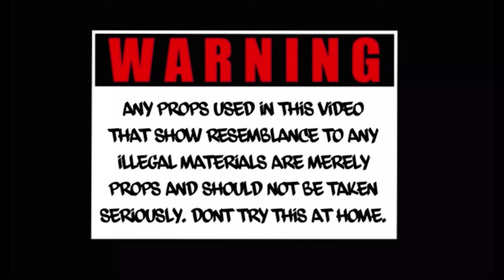WhyDeyHateYoung - Dust Off (Music Video)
New Orleans Rapper
WhyTheyHateYoung - Dust Off (Music Video)
Film By @sonproductiong5